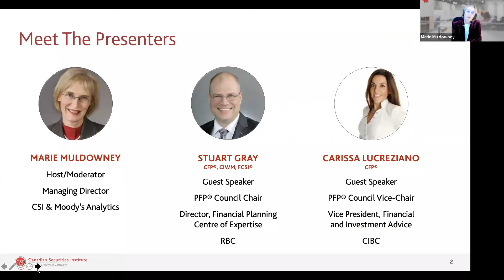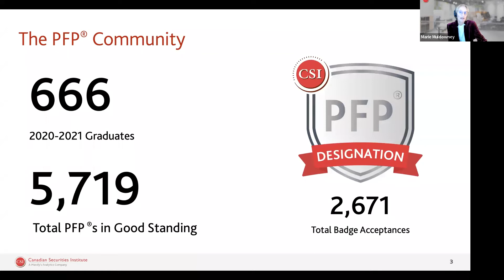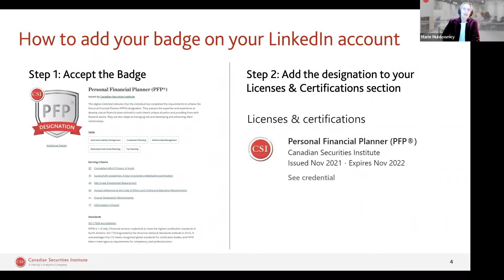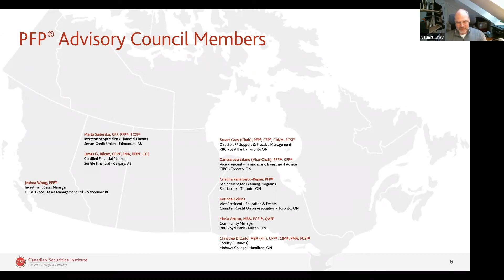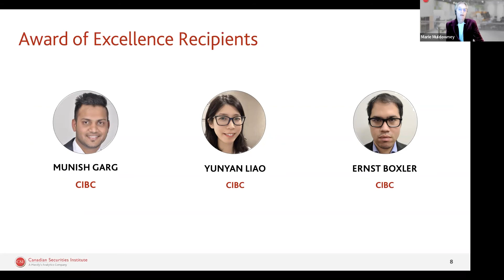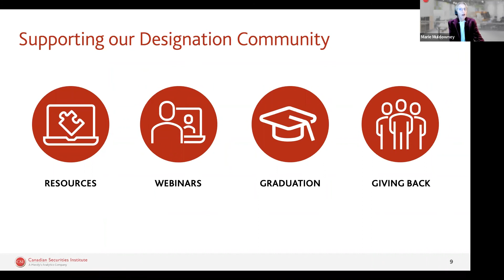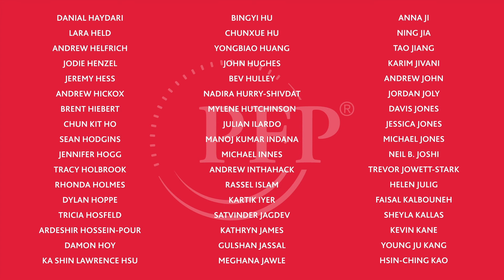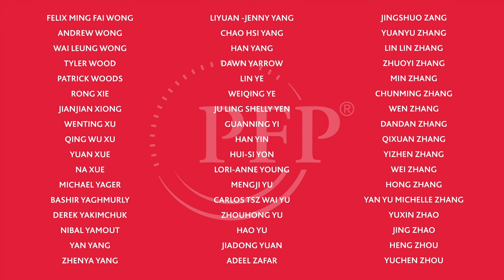Personal Financial Planner (PFP®) Virtual Graduation Celebration | 2021